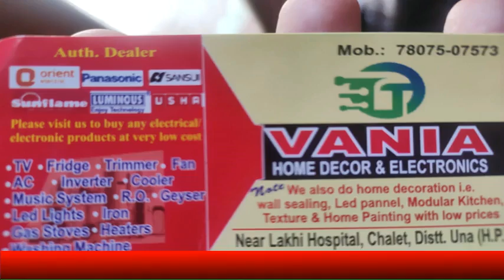हिमोत्कर्ष ने रैली निकाल दिया स्वच्छता का संदेश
divyahimachaltv
dhtv,tvnews
local news
divyahimachalgoodmorning
khabre ftafat
divyahimachalgoodafternoon